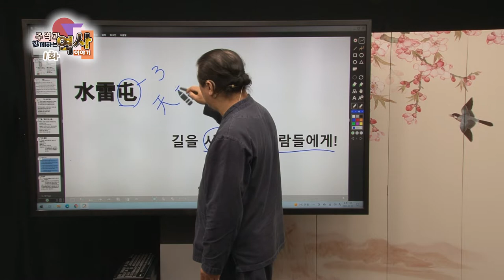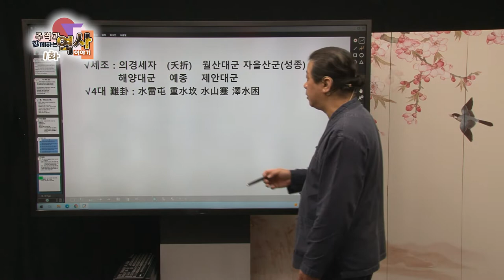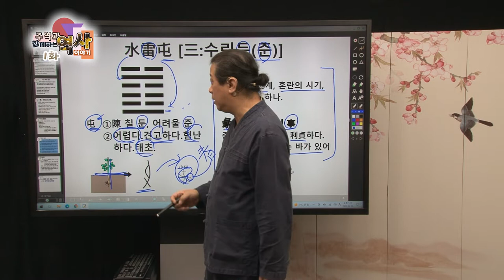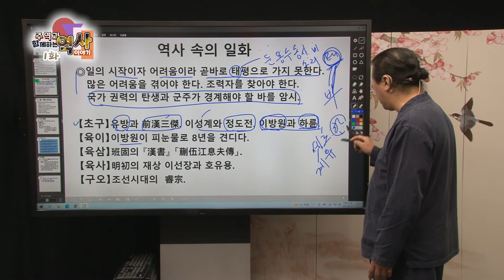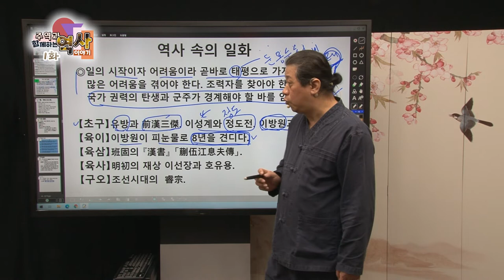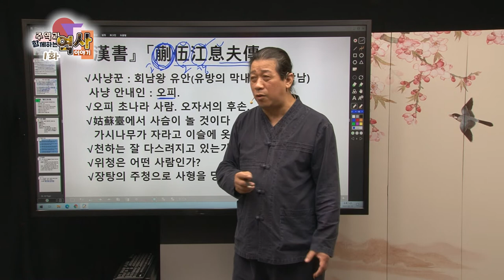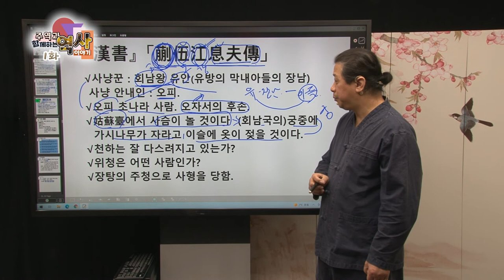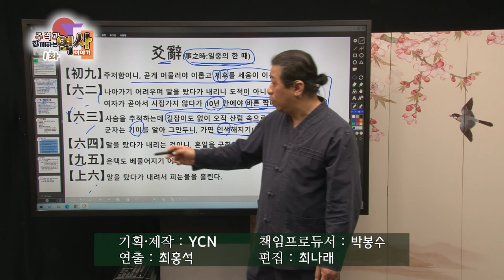주역과 함께하는 역사이야기 (제1회)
주역 풀이를 역사적 예를 들어 이해하기 쉽게 설명합니다.

프로그램명 : 주역과 함께하는 역사 이야기
방영 : YCN유림방송
채널 : KT 240번
진행 : 명일 김경린